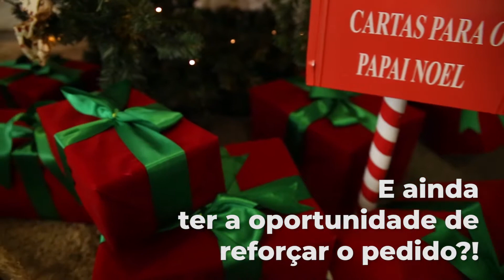Café com Papai Noel 2018 | Clube Curitibano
Confira como foi a tarde de 08/12/2018 do Café com Papai Noel, proporcionada pelo Clube Curitibano.

COMUNICAÇÃO E MARKETING CLUBE CURITIBANO
Reportagem: Tiago Santos
Edição: Eleonora Mendonça
Fotografia: Cintya Hein
Imagens: HoHey!